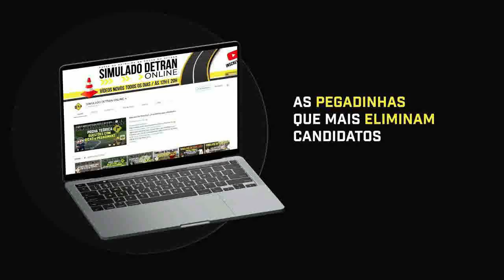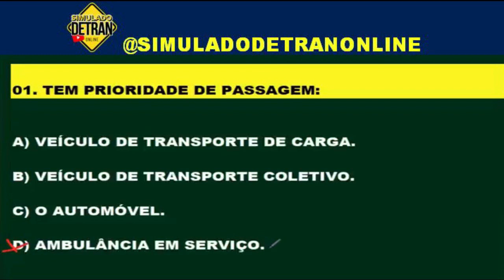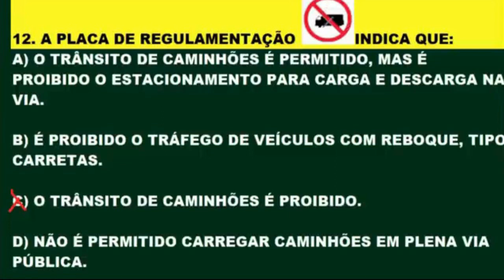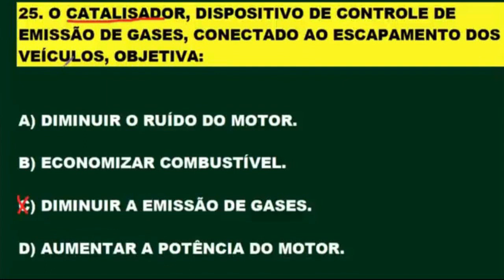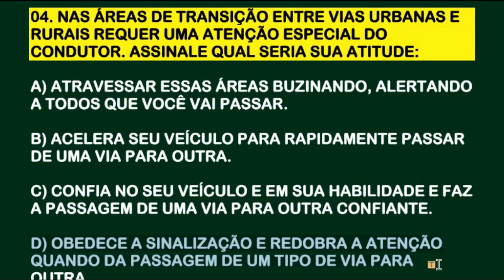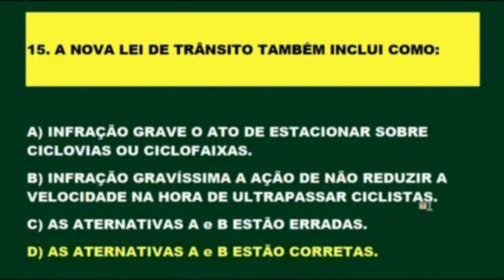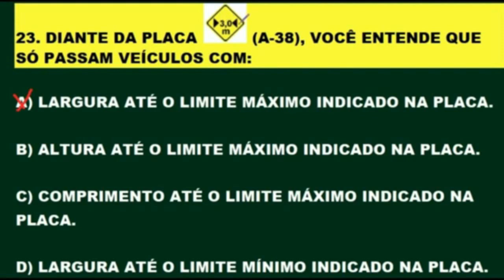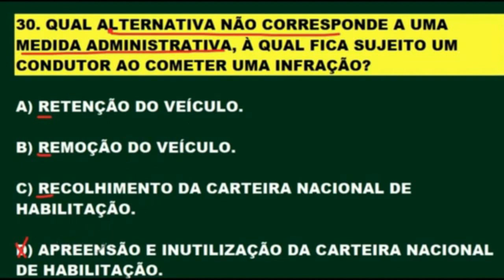SIMULADO DETRAN ONLINE│60 QUESTÕES COM DICAS MAIS COBRADAS DA TEÓRICA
SIMULADO DETRAN ONLINE 2023│60 QUESTÕES COM DICAS MAIS COBRADAS DA TEÓRICA.